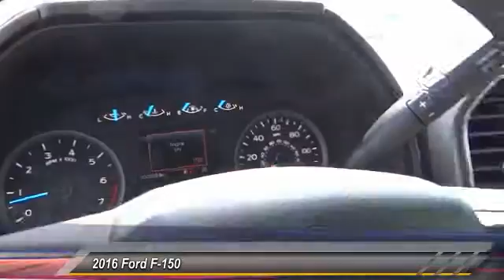2016 Ford F-150 ORANGE, TUSTIN, PLACENTIA, FULLERTON, ORANGE COUNTY 00S61547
2016 Ford F-150 4WD SuperCrew 145 XLT

Villa Ford
2550 N. Tustin St.